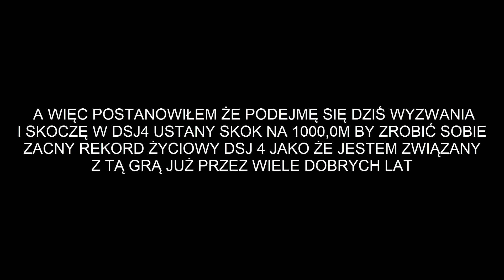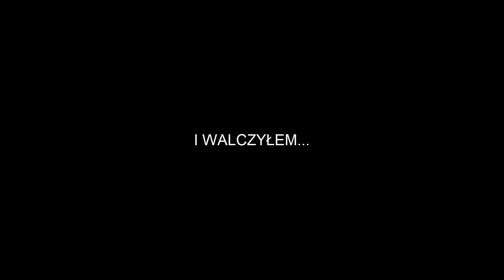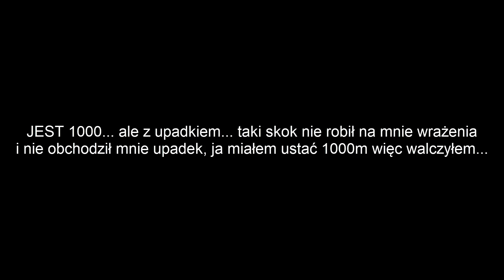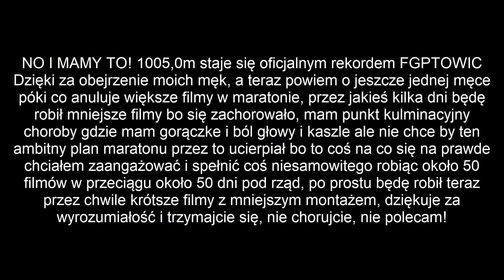DSJ 4 Moje 1000m [26 DZIEŃ MARATONU]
Walczyłem... i walczyłem... i wałczyłem... i wywalczyłem to
dlatego teraz walczymy z chorobą... i walczymy... i walczymy... i wywalczymy to